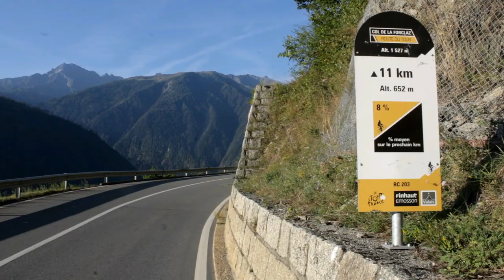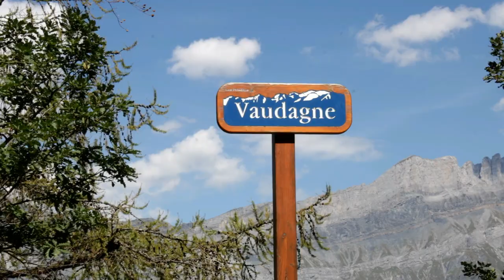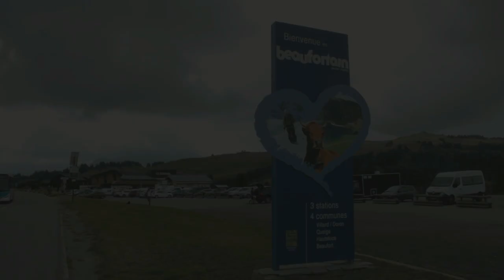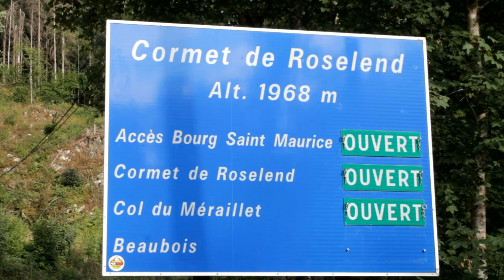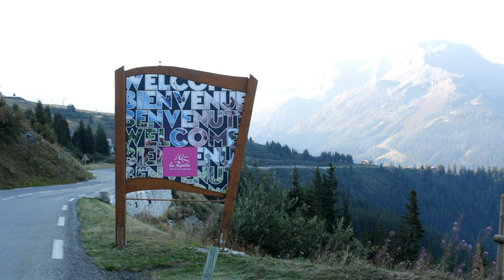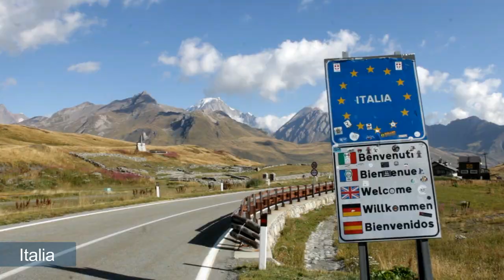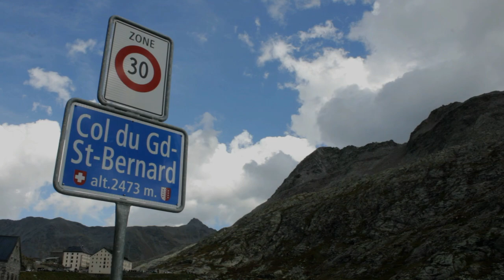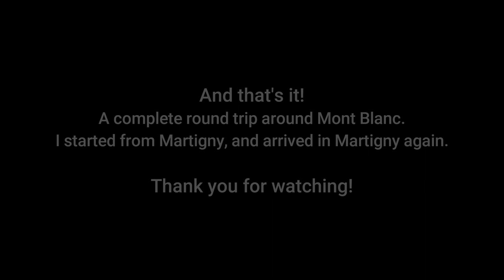Tour du Mont Blanc - Cycling Tour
Cycling The Tour Du Mont Blanc
Tour du Mont Blanc by Mountain Bike

A complete round trip around Mont Blanc.
I started from Martigny, and arrived in Martigny again.

France, Italy and Switzerland – take a deep breath as you pedal and plunge into one of Europe’s most outstanding mountain vistas. The Tour du Mont Blanc is all about mountains on top of mountains.

The Tour du Mont Blanc is a classic of the road bike long distances trips. This is a tour around the famous Mont Blanc starting in  Martigny, Chamonix via Col des Montets then Col de la Forclaz, the Col du Grand St Bernard, Aosta, La Thuile, Col du Petit St Bernard, Bourg St Maurice, the Cormet Roselend, Beaufort, Col des Saisies, Megeve, St Gervais, Le Fayet and return to Martigny. On the map, it seems nice and easy but in reality you should count 330 km and 10.000 m of altitude gain.

Our Mont Blanc cycling tour through the alpine crossroads between Switzerland, Italy and France was breathtaking from start to finish.

Mont Blanc is the highest mountain in the Alps and Western Europe, rising 4,807.81 m (15,774 ft) above sea level. It is the second-most prominent mountain in Europe, after Mount Elbrus, and it is the eleventh most prominent mountain summit in the world.

It gives its name to the Mont Blanc massif which straddles parts of France, Italy and Switzerland. Mont Blanc's summit lies on the watershed line between the valleys of Ferret and Veny in Italy, and the valleys of Montjoie, and Arve in France. Ownership of the summit area has long been a subject of dispute between France and Italy.

The Mont Blanc massif is popular for outdoor activities like hiking, climbing, trail running and winter sports like skiing, and snowboarding. The most popular climbing route to the summit of Mont Blanc is the Goûter Route, which typically takes two days.

The three towns and their communes which surround Mont Blanc are Courmayeur in Aosta Valley, Italy; and Saint-Gervais-les-Bains and Chamonix in Haute-Savoie, France. The latter town was the site of the first Winter Olympics. A cable car ascends and crosses the mountain range from Courmayeur to Chamonix, through the Col du Géant. The 11.6 km Mont Blanc Tunnel, constructed between 1957 and 1965, runs beneath the mountain and is a major transalpine transport route.
Located on the watershed between the Rhône and the Po, the massif of Mont Blanc is also situated between the two different climatic regions of the northern and western Alps, and that of the southern Alps. Climatic conditions on the Mer de Glace are similar to those found on the northern side of the Swiss Alps.

The Mont Blanc massif is being put forward as a potential World Heritage Site because of its uniqueness and its cultural importance, considered the birthplace and symbol of modern mountaineering. It would require the three governments of Italy, France and Switzerland to request UNESCO for it to be listed.

The Mont Blanc bike tour: Switzerland - Italy - France
Dare to live this unique experience on the roads of the Giro and the Tour de France!

Cycling in Switzerland. Superb roads, unspoilt scenery: Switzerland is a paradise for devotees of road cycling. Level cycling paths by lakes.

A Film by Damir Međurečan
Bicycle: Giant E-Bike, Giant Fathom